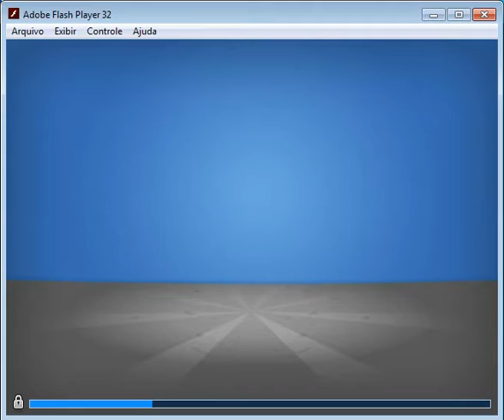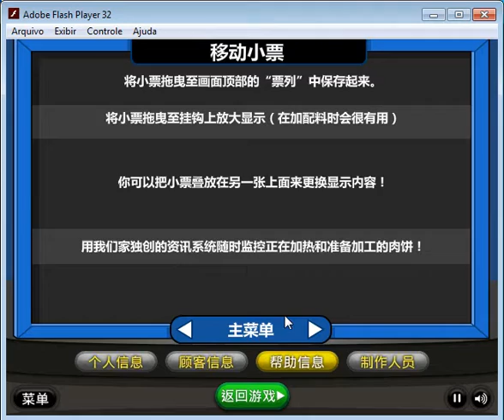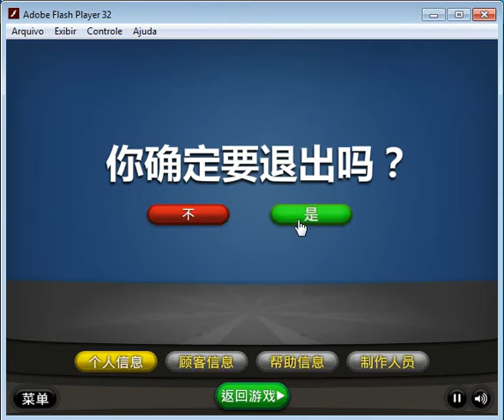最好的漢堡包遊戲（在描述中下載遊戲）